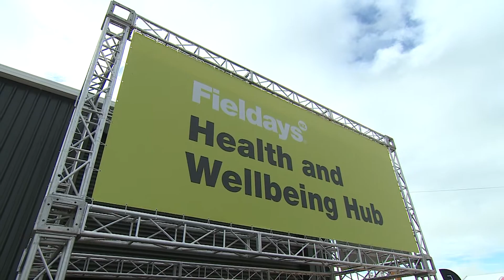Bowel Cancer NZ's Giant Inflatable Colon